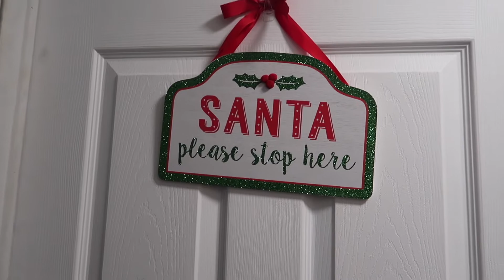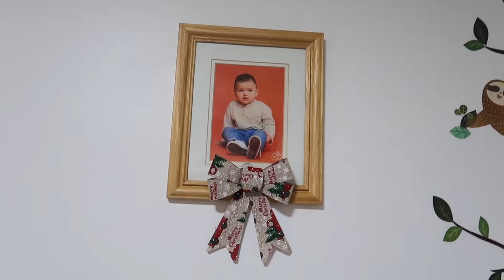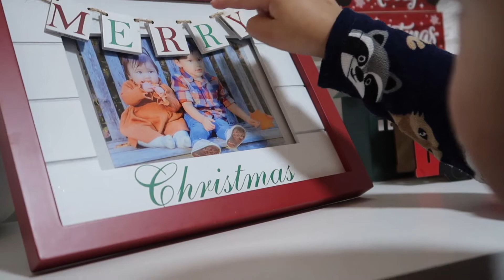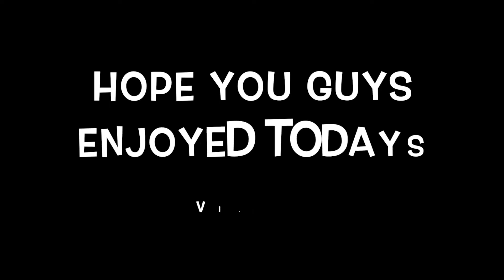CHRISTMAS ROOM DECOR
Hi everyone! Hope you guys enjoyed todays video and are just as obsessed over christmas and home decor like i am😍🥰 !!

Snap: Castrogtz